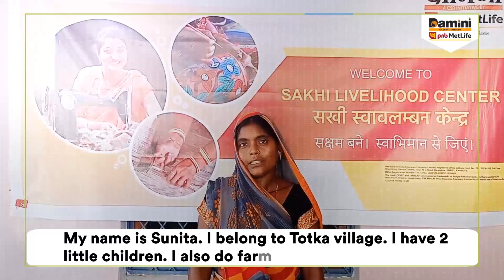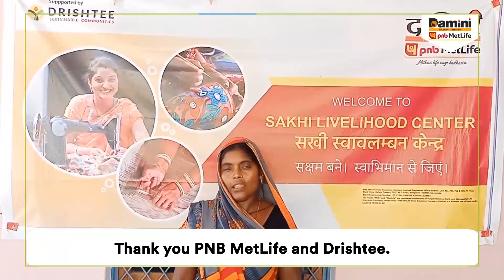PNB MetLife | Damini | CSR Initiative - Story of Sunita of Totka Village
MondayMotivation Our CSR initiative, Damini, in association with Dhristee, aims to empower women to hone their talents and become self-sufficient. During this continuous endeavour, we encounter people who inspire us to go the extra mile. Like Sunita, from Totka village who single-handedly raises two children, farms & sells vegetables, and has picked up an important vocation that helps her run her household.

Sunita, belongs to Totka village. She has little children and also does farming. Sunita sells vegetables to someone else when Sakhi Livelihood Centre intervened and told her to give all her vegetables to them. They also offered her a packaging job which she agreed to do. She packs 60-100 bags which earns around Rs. 2500 – 3000. She didn’t have enough money for the medicine earlier. She hardly had Rs. 20 and so she borrowed money for Drishtee for the medicine. She thanks PNB MetLife and Drishtee.

P.V.Sindhu, BWF World champion 2019, Olympic Medalist, Brand Ambassador of PNB MetLife. She says the right opportunity is the key to progress and she is happy to see that PNB MetLife id opening doors for several women to be financially independent.